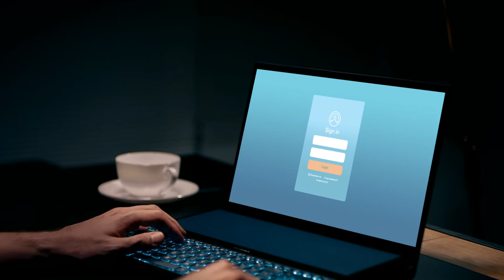ASUS ZenWiFi AX6600 Tri-Band Mesh WiFi 6 System (XT8 2PK) - Whole Home Coverage